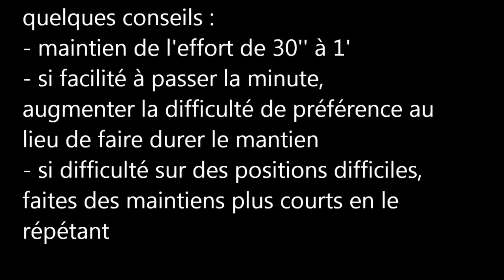GAINAGE GAINAGE ET GAINAGE ! GARDER UN VENTRE PLAT !!! PLUSIEURS EXERCICES AVEC VARIANTES - RUNNING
Voici quelques petits exercices de gainage !
Bon visionnage et surtout à mettre en pratique pour une bonne protection de votre dos et assurer un ventre plat !!!
GAINAGE GAINAGE ET GAINAGE !!! GARDER UN VENTRE PLAT !!! PLUSIEURS EXERCICES AVEC VARIANTES